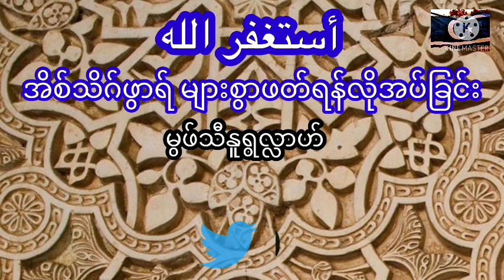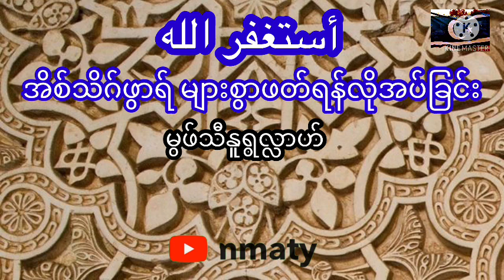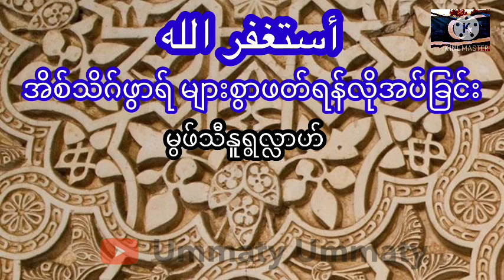အိစ်သိဂ်ဖွာရ်များစွာဖတ်ရန် လိုအပ်ခြင်း မွဖ်သီနူရွလ္လာဟ် Mufti Muhammad Nurullah Myanmar Bayan 2021